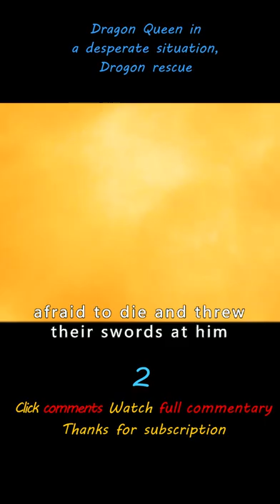Dragon Queen in a desperate situation, Drogon rescue